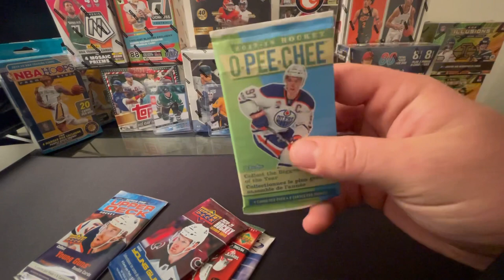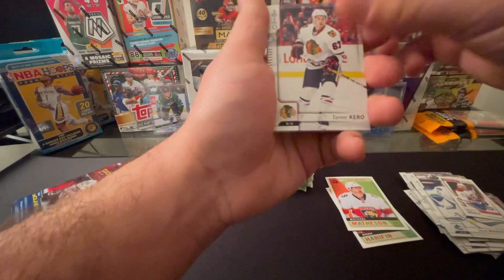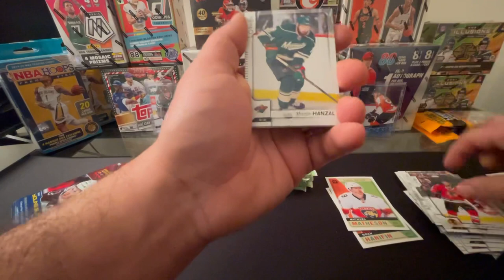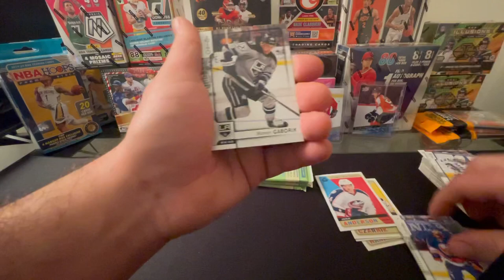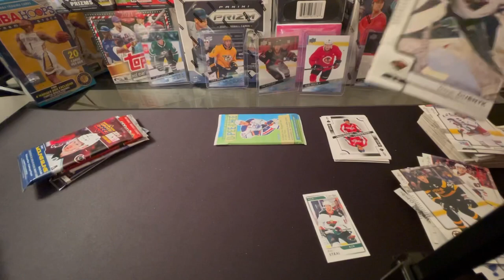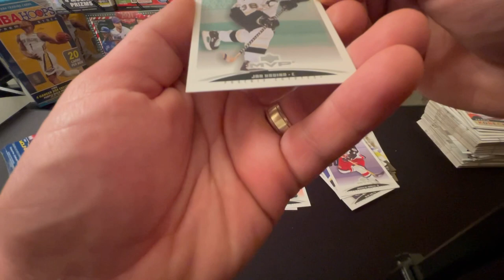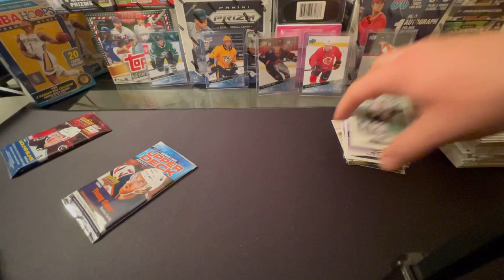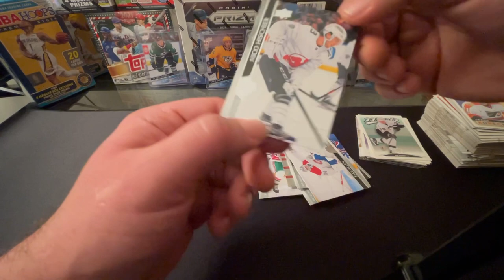2018-19 O-PEE-CHEE AND MVP HOCKEY OPENING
I opened 11 packs of O-PEE-CHEE and 1 MVP pack